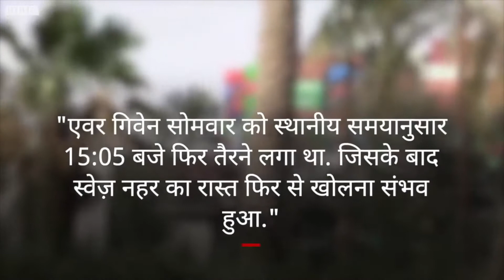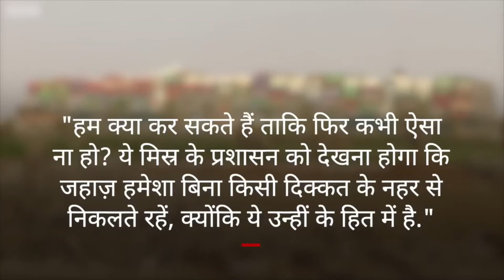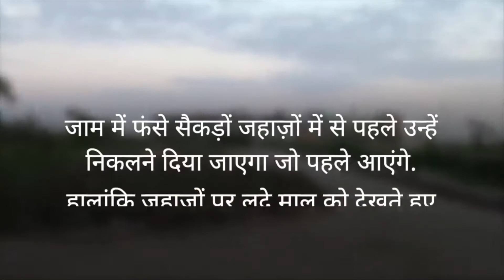SUEZ CANAL : EVERGIVEN SHIP CLEAR - MARCH 2021